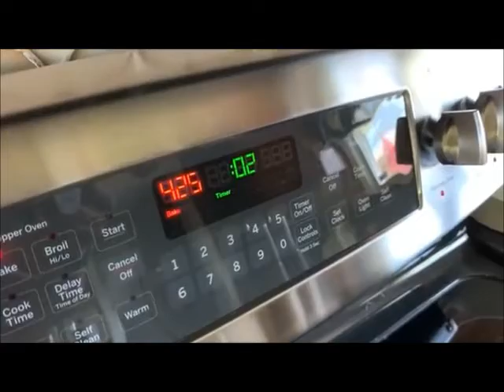Mango's Funniest Youtube Videos Episode 3 Gone to the Dogs!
In this episode of Mango's Funniest Youtube Videos Mango shows us very funny videos starring Men's Best Friends! Grab some leashes, bones and flea because it has gone to the dogs!